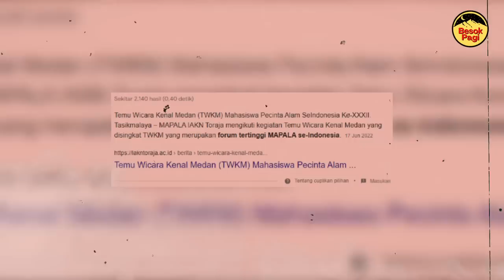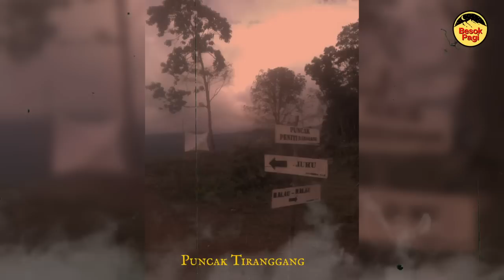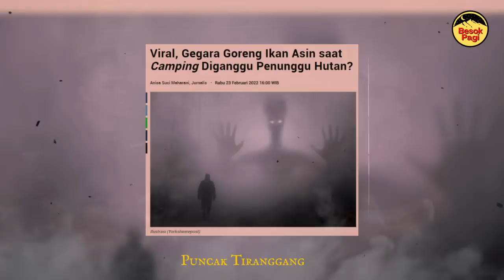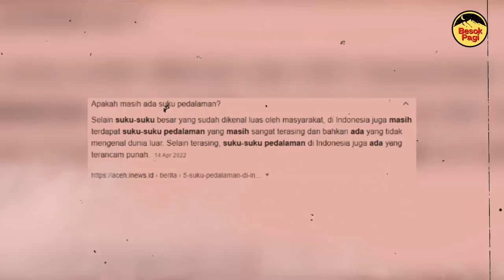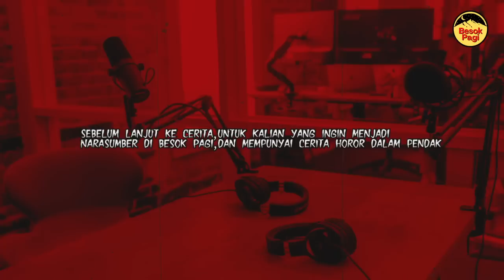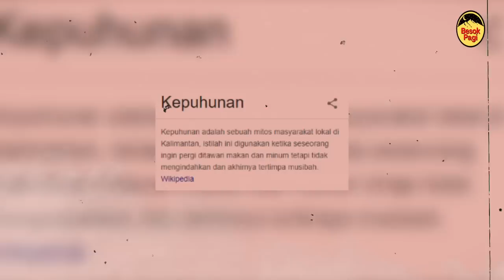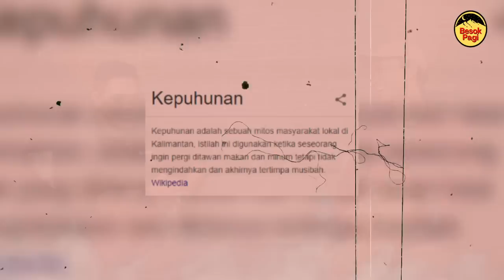INI CERITA SEREM BANGET..!! JANGAN MAIN-MAIN DENGAN HUTAN KALIMANTAN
Terima Kasih kepada Bang Nanda. yang sudah berbagi ceritanya kisah nyatanya saat pendakiannya di Gunung Halau - Halau. Semoga teman - teman semua bisa mengambil sisi positifnya dan bisa menjadikan pelajaran bagi kita semua.
Buat teman-teman semua yang mempunyai cerita mistis di dalam pendakian dan ingin menjadi narasumber. Klik link disini:
Instagram Besok pagi: